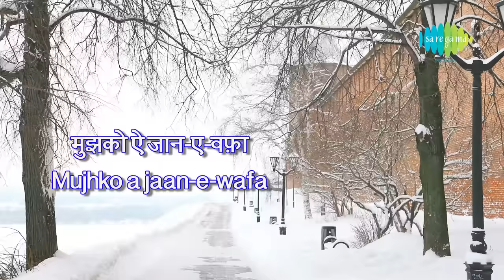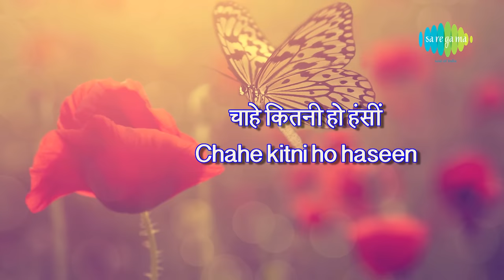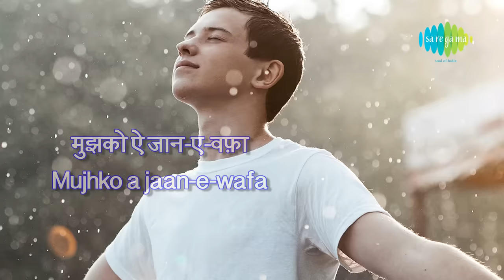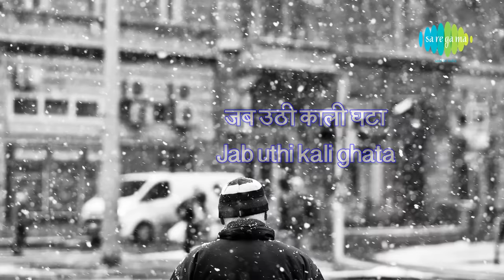Jab Chali Thandi Hawa with lyrics | जब चली ठंडी हवा | Asha Bhosle | Do Badan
Jab Chali Thandi Hawa with Hindi & English lyrics sung by Asha Bhosle from the movie Do Badan

Song: Jab Chali Thandi Hawa
Album: Do Badan
Artist: Asha Bhosle
Music Director: Ravi
Lyricist: Shakeel Badayuni
Film Star:  Asha Parekh, Manoj Kumar, Simi, Pran, Manmohan Krishna, Dhumal, Mohan Choti